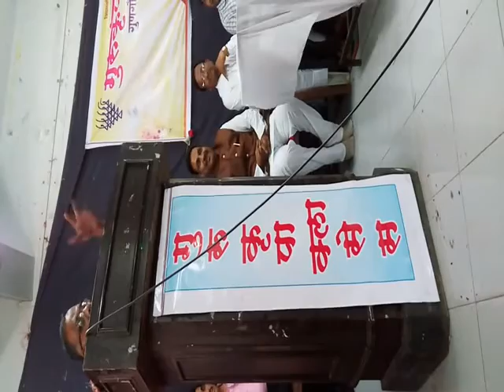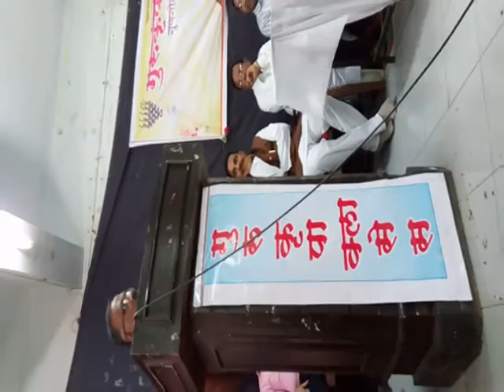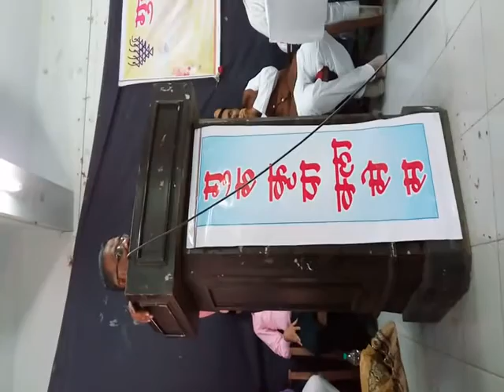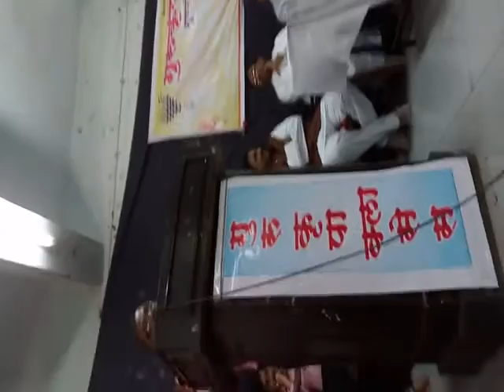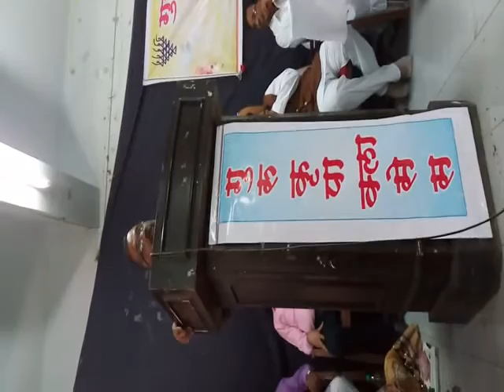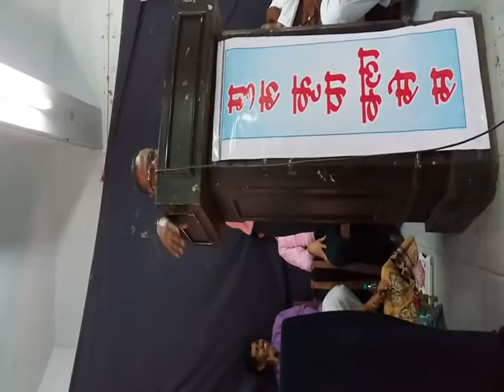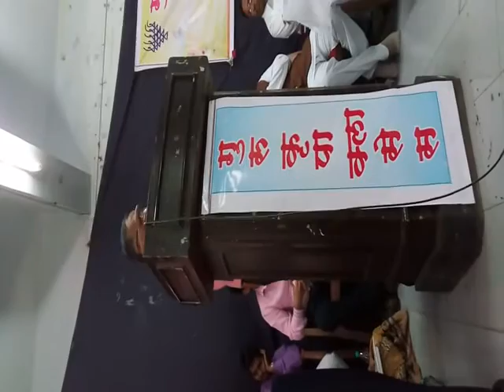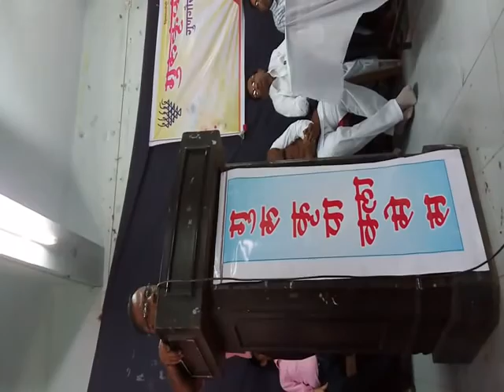Best motivational speech by Girish kulkarni (Social man)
for students and parents at Gurukrupa event,Jalgaon